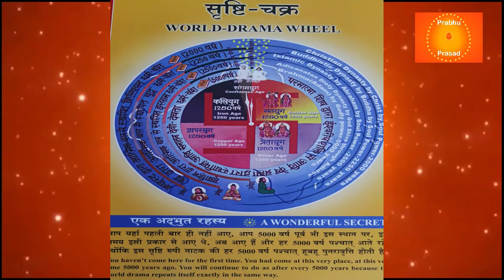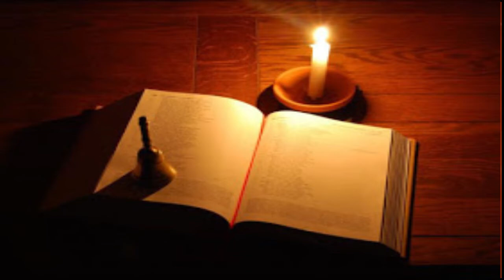Shivaratri 2021 and 85th Shivjayanti in Hindi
Brahma kumaris celebrates Shivratri 2021 as 85th Shivjayanti festival, because Nirakar
 Shiv Parampita Parmatma Supreme Soul, the Father of all Souls, now re-establied once again the golden age that is swarg on earth through Prajapita Brahma.  Brahma kumaris ishwariya Vishwa Vidyalaya , the World-wide Spiritual Organisation through promoting value based education, meditation and yoga for self  transformation which will bring the world transformation by spiritual knowledge and practice of Raja yoga meditation.